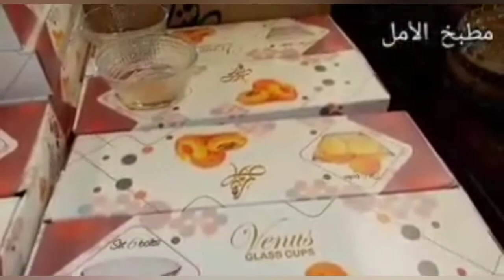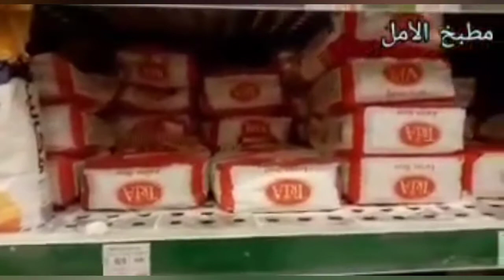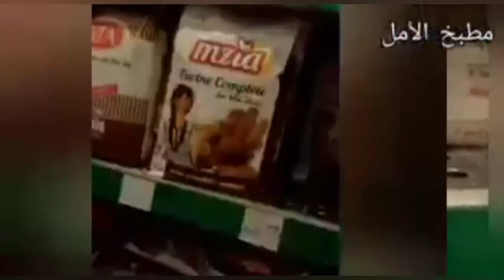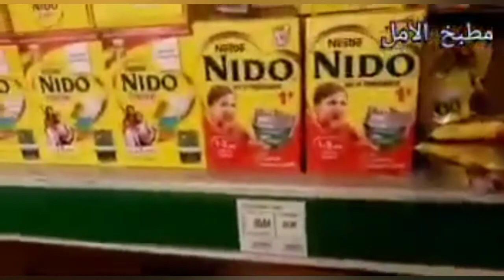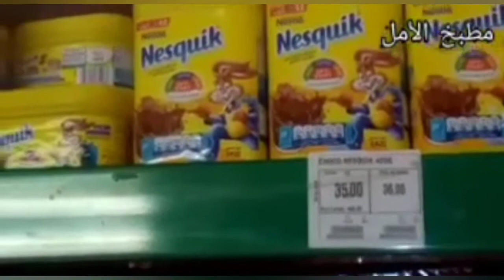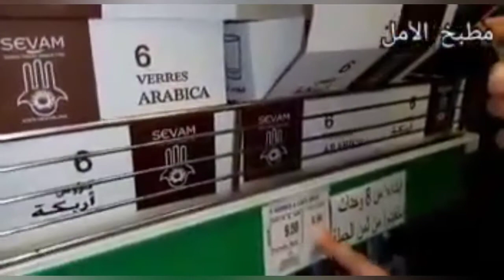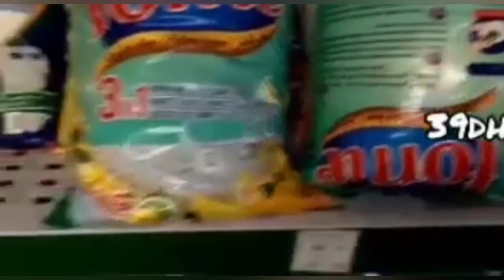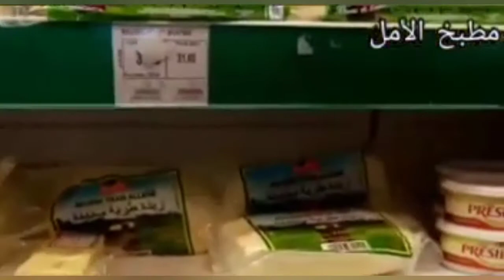عروض_أتقداو 😱 عروض مهمة في المواد الغذائية و الأواني🤩أول خرجة لوليداتي من بعد الحجر الصحي 🥰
مرحبا بكم في قناتي المتواضعة أتمنى تستمتعوا بما نقدمه لكم